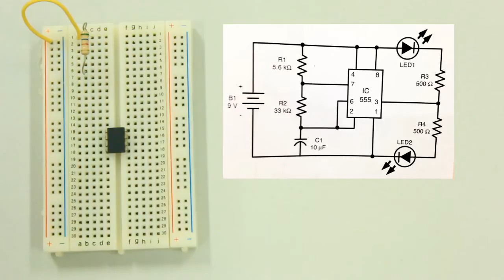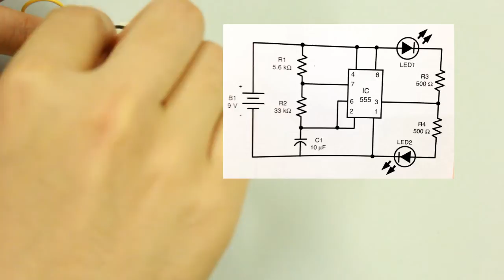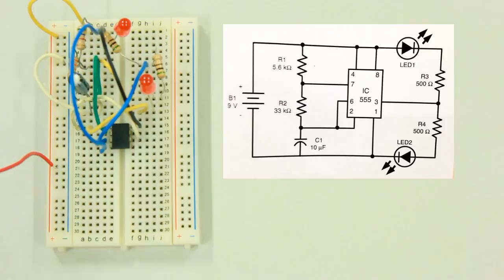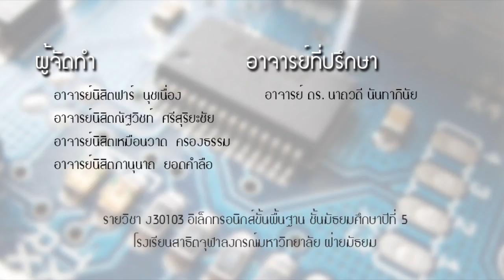โครงงานวงจรประยุกต์ที่ 7 : วงจรกระพริบ โดยใช้ไอซี 555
โครงงานวงจรประยุกต์ที่ 7
วงจรกระพริบ โดยใช้ไอซี 555

วิดีโอประกอบการเรียนการสอน
รายวิชา ง30103 อิเล็กทรอนิกส์ขั้นพื้นฐาน ระดับชั้นมัธยมศึกษาปีที่ 5
โรงเรียนสาธิตจุฬาลงกรณ์มหาวิทยาลัย ฝ่ายมัธยม

อาจารย์นิสิตเหมือนวาด  ครองธรรม
อาจารย์นิสิตณัฐวิชท์  ศรีสุริยะชัย
อาจารย์นิสิตฟาร์  นุชเนื่อง
อาจารย์นิสิตภาณุนาถ  ยอดคำลือ

อาจารย์ ดร. นาถวดี  นันทาภินัย